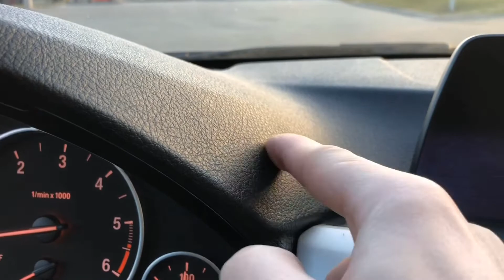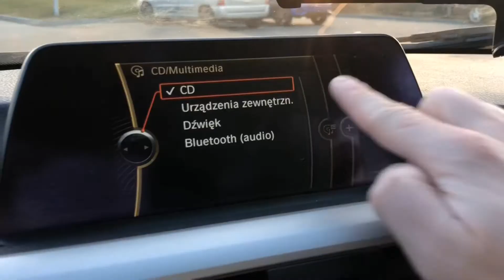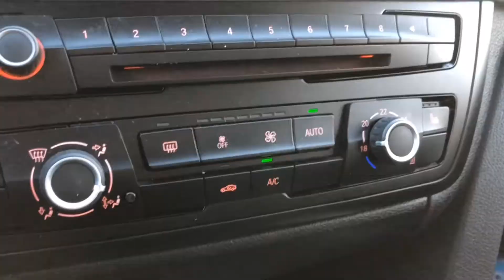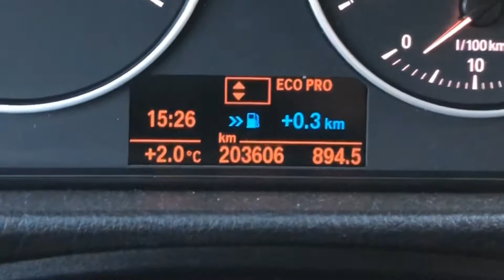AUTObiografia- BMW 320d F30/F31- Świetny kandydat na daily z bardzo sportowym zacięciem.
Dziś podzielę sie z wami, moimi odczuciami na temat BMW F30. Bohater odcinka napędzany jest dobrze znanym Dieselkiem o pojemności 2.0 i mocy 184 koni. Jeżeli chcecie więcej info o tym aucie, to zapraszam na BLOGA Autobiografii, do którego link jest poniżej.

Wpadajcie również na instagramka

A także na BLOGA